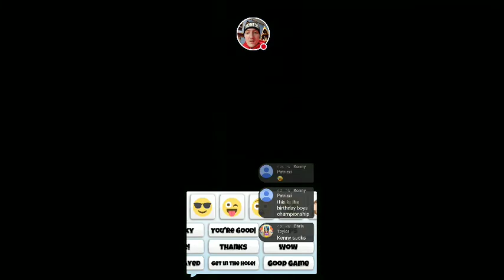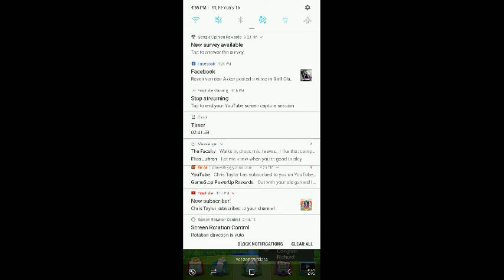The Tour Finals vs Graham Wright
best of 7 t3 w/ common clubs & basic ball